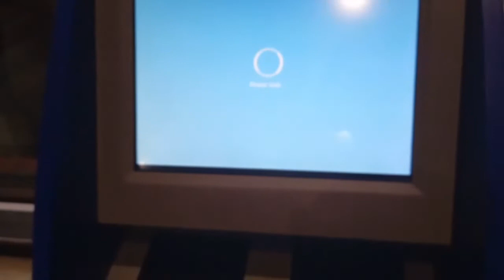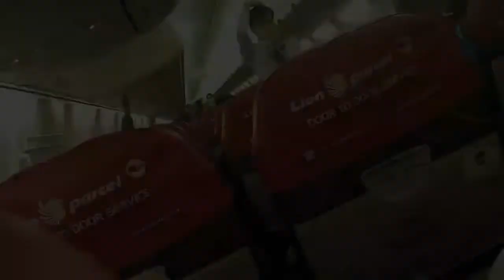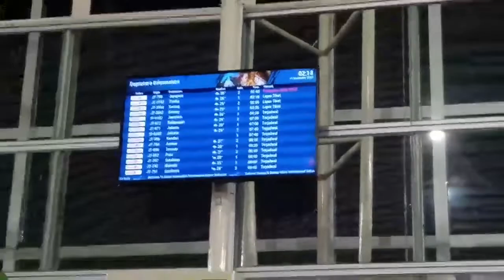Flight VLOG Lion -air 3409 JAKARTA - MANOKWARI ♡ EDISI PULANGKAMPUNG!?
Flight VLOG Lion-air, Halo Semuanya! Kali ini ikuti penerbangan saya bersama Lion air di armada dari Jakarta menuju Manokwari flight 3408, seperti apa servis terkini maskpai  Lion-air ? Saksikan selengkapnya di vlog kali ini.. / Flight Details /

Maskapai: Lion-air
Keberangkatan: Soekarno-Hatta Int’l Airport (CGK) T2
Ketibaan: Rendani Airport (mkw) T1
Tanggal Penerbangan: 10 september  2022
Durasi Penerbangan: 7 Hour 22 Minutes
 Kelas: Economy
Harga: 3,6jt